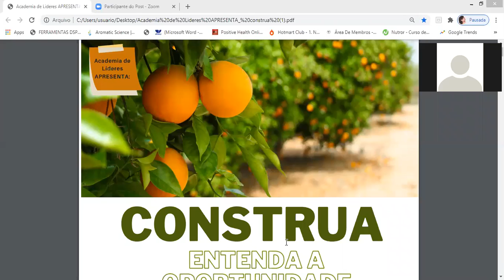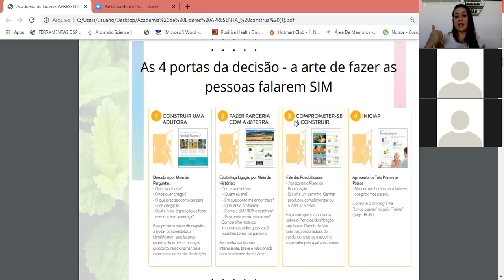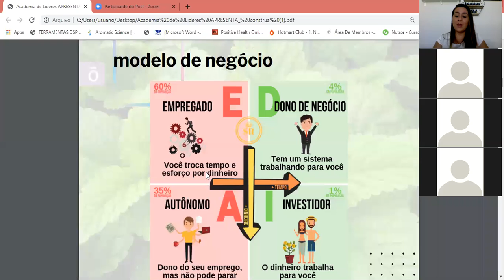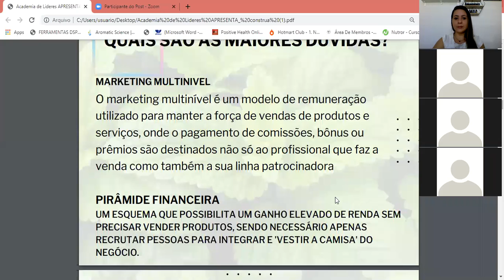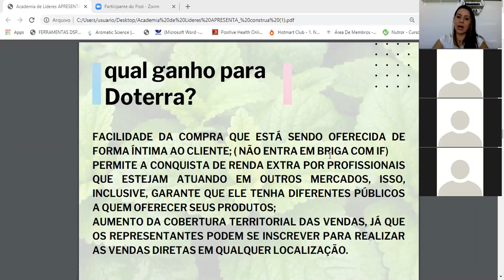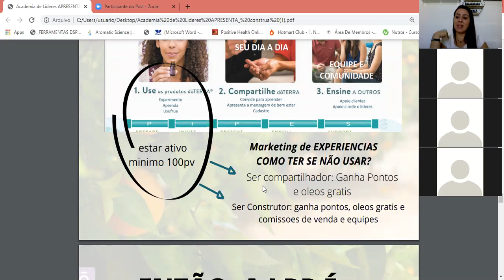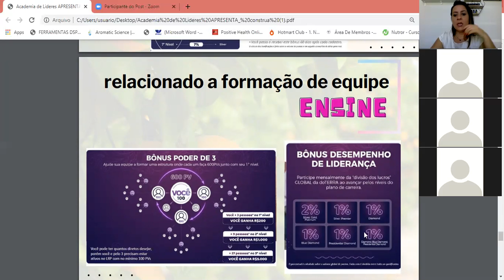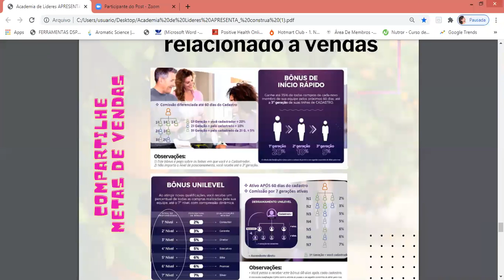Fundamentos: Guia Construa